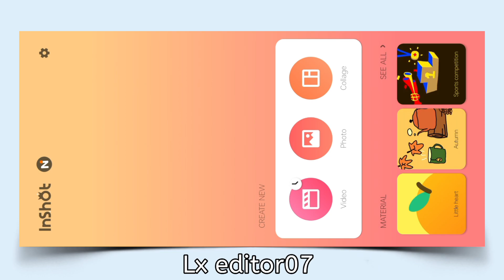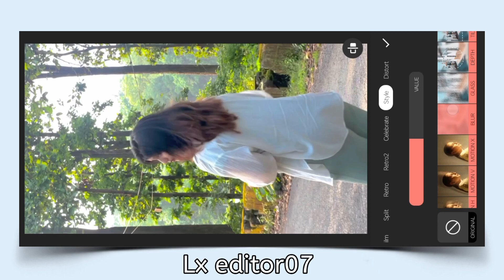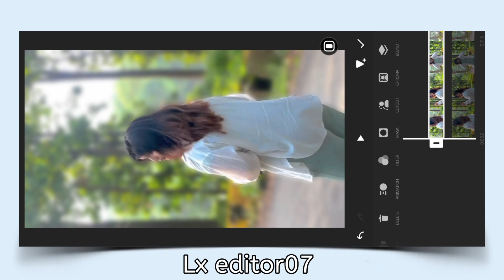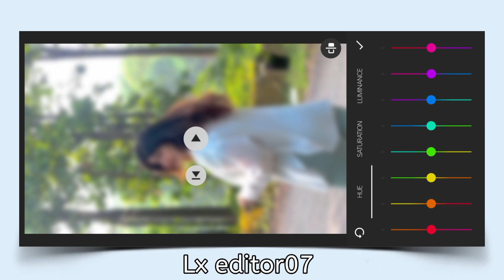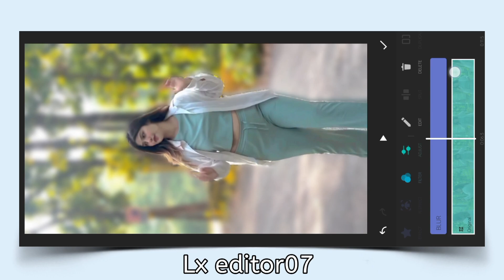Video ke Background Blur Kaise Kare Dslr Jaisa Inshot App Me |How To Blur Video Background In Mobile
inshot blur effect
blur effect video editing in inshot
inshot tutorial
blur background video editing
background blur effect video editing
how to make blur video in mobile

Video Background Blur Kaise Kare Dslr Jaisa Inshot App Me | How To Blur Video Background In Mobile